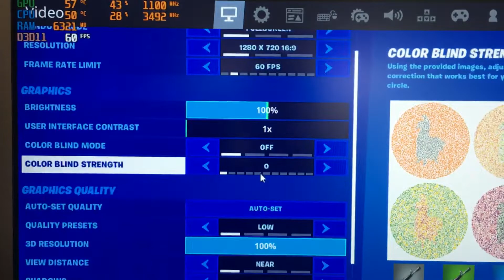Fortnite - Intel I5 2500 3.30GHZ, 8GB DDR3 Ram, AMD R7 250 2GB, 500GB HDD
Fortnite running on Custom HP SFF pc. 720P Low settings Avg FPS 60